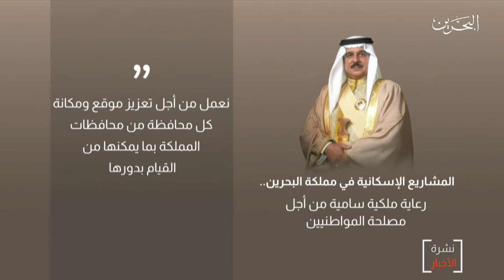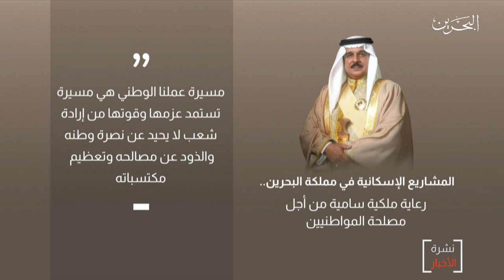البحرين مركز الأخبار : اليوم العالمي للمدن فرصة لإستذكار جهود جلالة الملك في نهضة القطاع الإسكاني